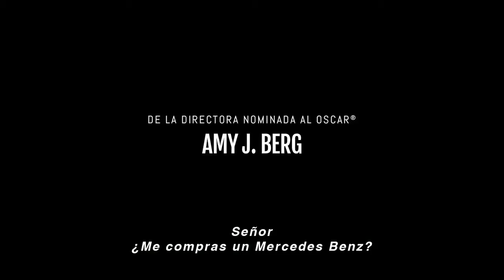JANIS - Tráiler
A la venta en DVD el 22 de junio

Janis Joplin, la voz más rasposa de los sixties triunfó en el rock, pero su blues personal la condenó a morir joven. La directora nominada al Oscar® Amy Berg investiga su vida a partir de documentos íntimos nunca vistos hasta la fecha. Entre los entrevistados estan los hermanos pequeños de la artista, sus numerosos amoríos y, desde luego, los miembros de Big Brother & The Holding Company, la banda que la acogió. Janis incluye mucha música, pero resalta a la mujer que la cantó, con afecto, profundidad y sin la menor morbidez. Un tributo honorable y que suena a definitivo.